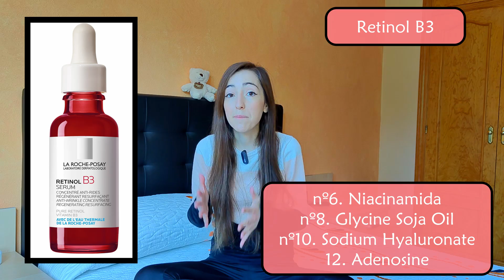Sérums de La Roche-Posay, ¿cuál escoger según nuestras necesidades? {tinycosmetics}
Me llamo Dámaris Plá (@svandw), soy farmacéutica, y en este vídeo voy a comparar y analizar todos los sérums de La Roche-Posay:

· Niacinamida 10
· Retinol B3
· Vitamina C
· Hyalu B5

En este vídeo vamos a conocer las similitudes y diferencias entre los 4 para poder conseguir así saber cuál se adaptaría mejor a nuestro tipo de piel.

¿Cuál de ellos se adaptaría mejor a una piel más madura? ¿y a una piel más joven? ¿se pueden utilizar en pieles sensibles? ¿tienen siliconas? ¿tienen una buena relación calidad-precio?